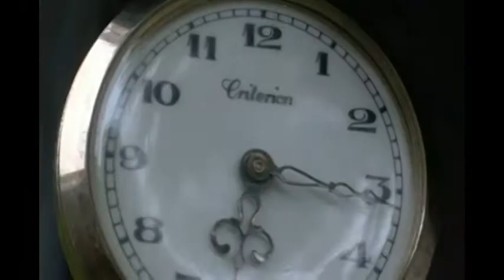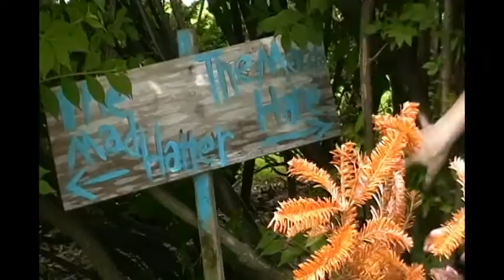Alice In Wonderland Trailer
This is a Alice in Wonderland sort-of book trailer. Made it myself and the music is by George Winston.